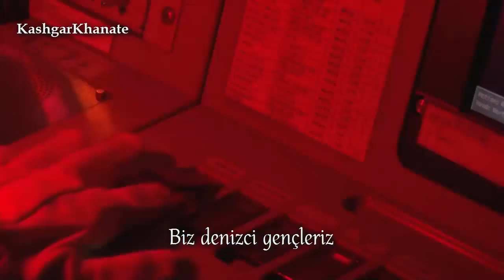Deniz Harp Okulu Marşı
Şahlan artık ey deniz şanlı dostlar geliyor
Ummanlara hükmeden Barbaroslar geliyor
Baş koymuşuz uğruna biz bu coşkun suların
Ruhumuza dalgasız ölçüler dar geliyor

Biz denizci gençleriz göğsümüz şeref dolu
Atatürk'ü izleyen yol Deniz Harp Okulu

Bu ölümsüz sulara her adanmış can bizim
Her savaşın bahtını zafer yazan kan bizim
Türküz levent oğluyuz vira demir şan bizim
Kalyonlara yön veren kutlu rüzgar geliyor